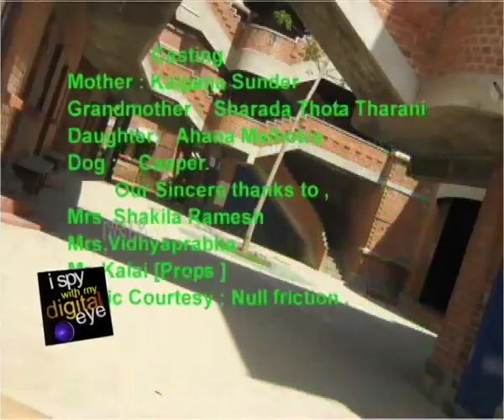I SPY - SKELETON IN MY CLOSET - ABACUS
NDTV HINDU - I SPY
FILM BY ABACUS
TOPIC - SKELETON IN MY CLOSET